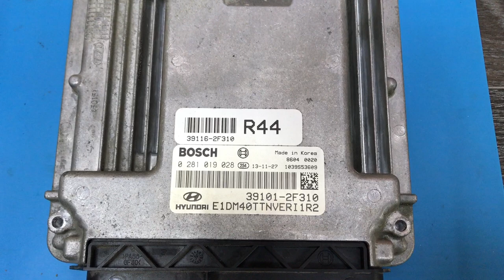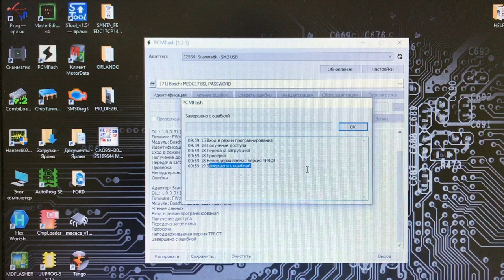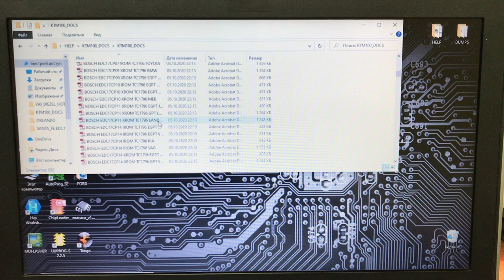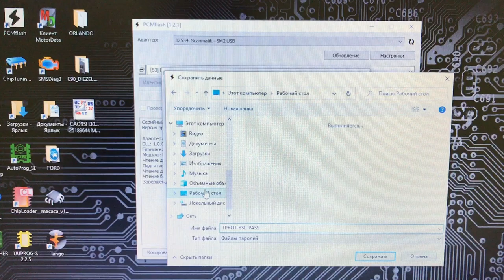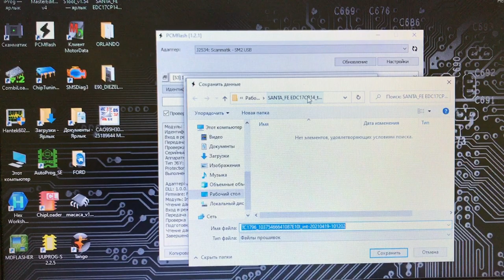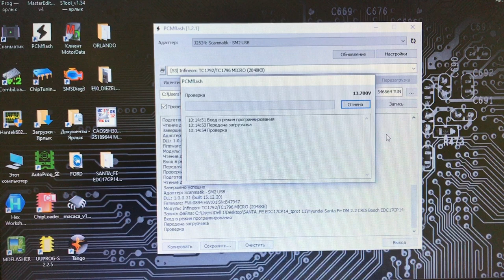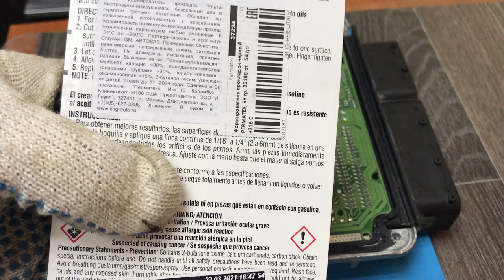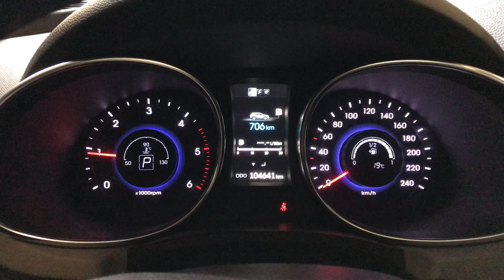EDC17CP14 TPROT 11 HYUNDAI SANTA FE чип тюнинг, удаление ЕГР и снятие ограничения скорости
Работаем с ЭБУ на столе с помощью PCM Flash и модулей 53 и 71. Для чтения оригинала и записи модифицированного файла, используем адаптер от Алексея Рышкова и интерфейс Сканматик 2 Для приобретения адаптера пройдите на канал автора
При попытке считывания модулем 71 , PCM Flash выводит ошибку из за высокого TPROT 11. Вскрываем блок и успешно делаем модулем 53.